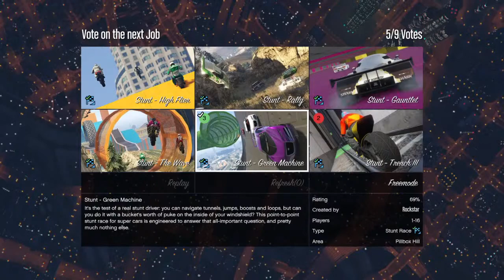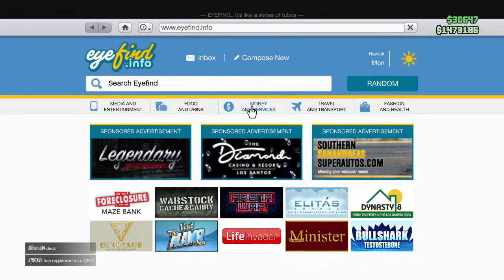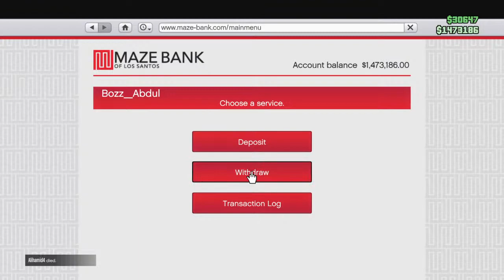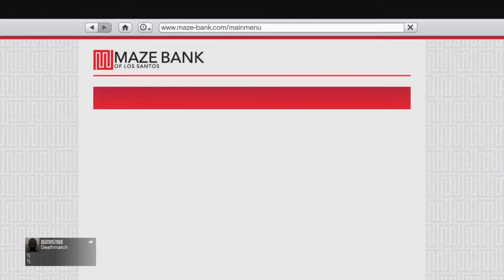And we're liiiiiive yessir